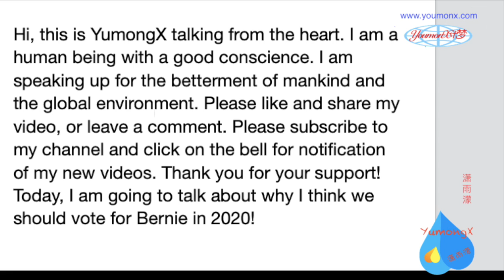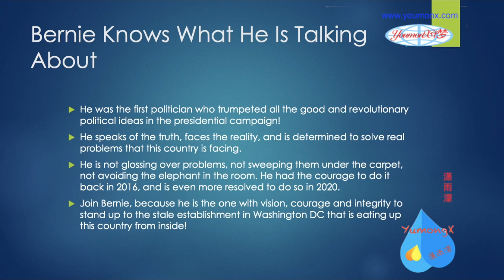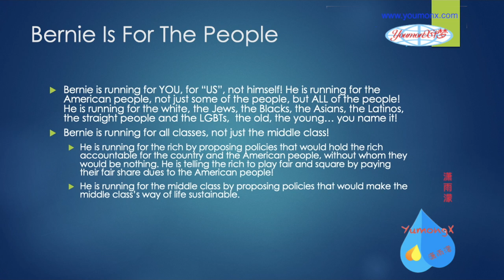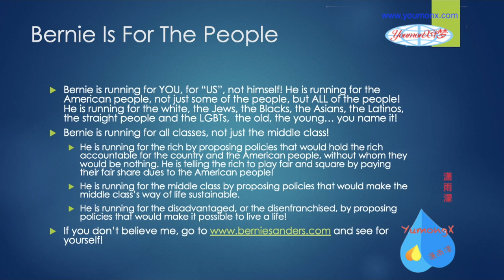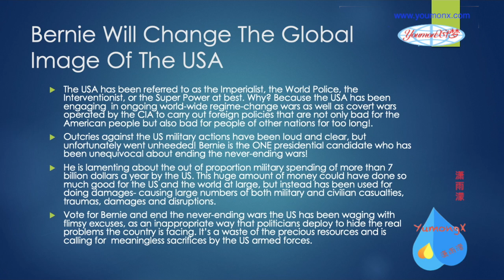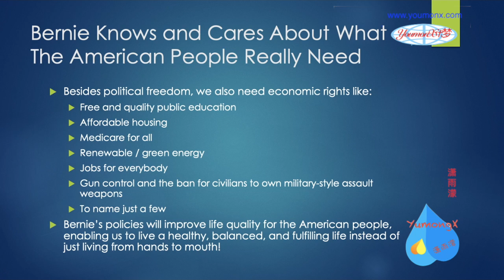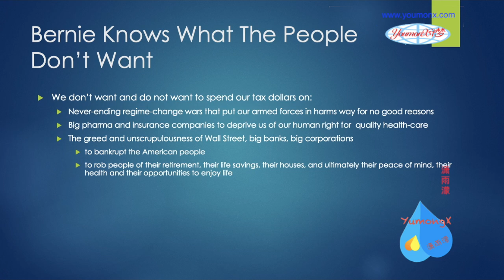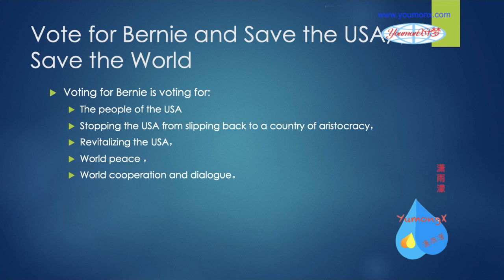Vote for Bernie in 2020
Vote for Bernie in 2020! We need Bernie to lead us to a new age of quality life, better international relationship, and healthy environment!